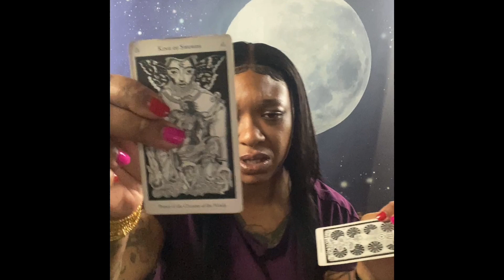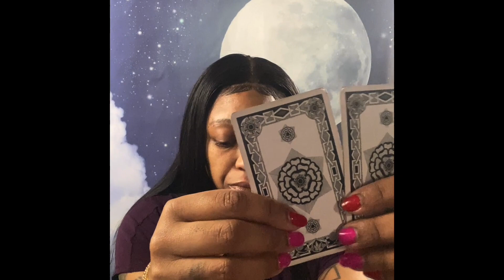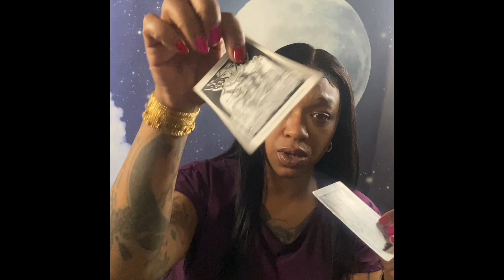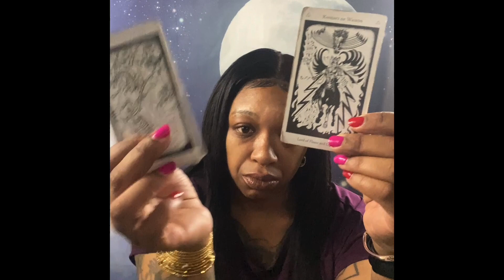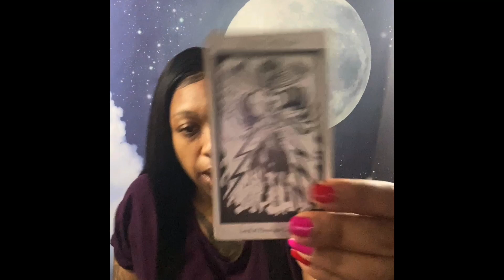HarryStyles Celebrity Psychic Reading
All my Tarot Readers that want to spice up their skill set, go here for Tarot Education:

Learning materials starting out at $1

Invoice: Email Eunique Divination for invoice of service

IF YOU WANT TO SEND ME STUFF YOU CAN SEND IT HERE:

EUNIQUE DIVINATION
NEWCASTLE DE 19720